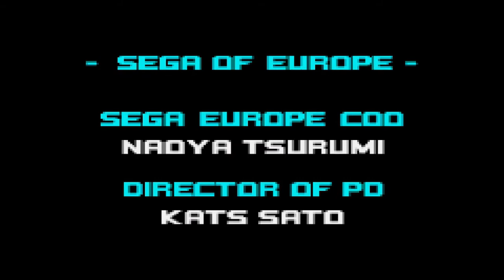Sonic Advance 2 (Sonic) ☆ Gameplay ☆ XX Zone (Letzter Part)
Willkommen zum zweiten Teil der Sonic Advance Trilogie! Wir spielen mit dem schnellsten Igel der Welt, Sonic the Hedgehog, uns durch sieben Zonen.

Jeden Freitag, 16 Uhr, gibt es ein Part zu Sonic Advance 2. Das Spiel ist damals auf dem Nintendo GameBoy Advance erschien.

Hinweis: Wie in Sonic Advance Sammeln wir in diesem Projekt keine Edelsteine.